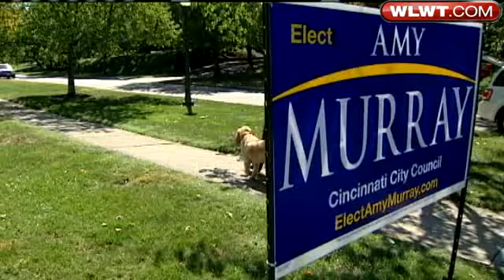Solid Majority On Council Opposes Police Layoffs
City officials appear to be stuck in neutral as summer slips into the fall re-election campaign.